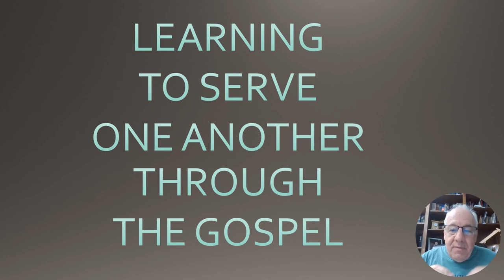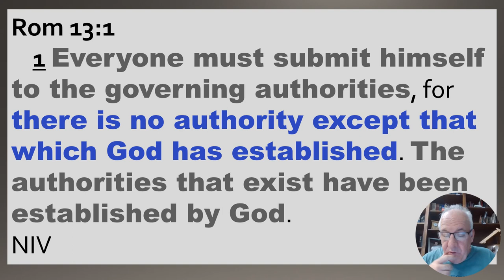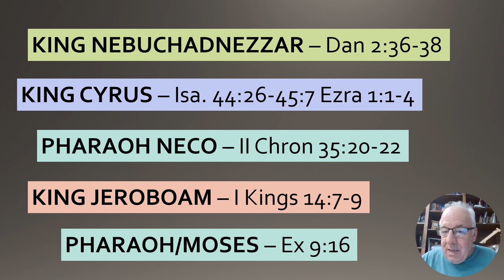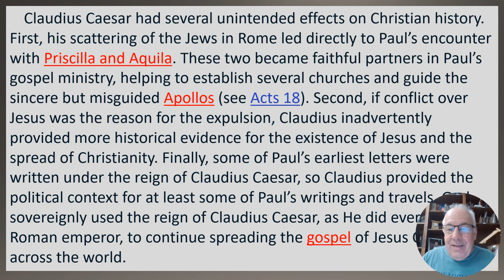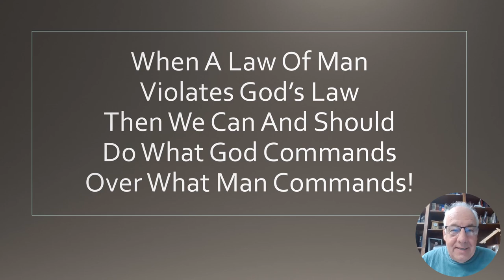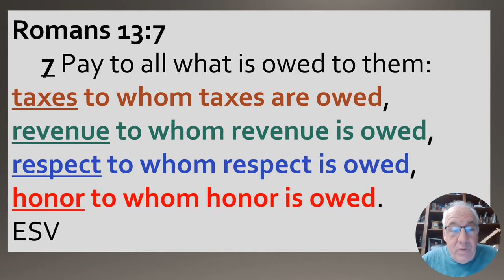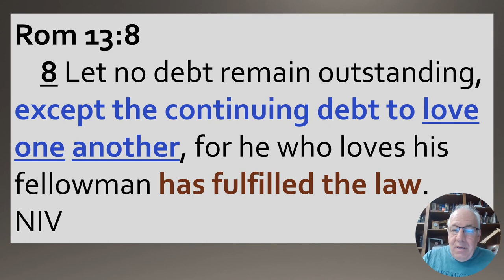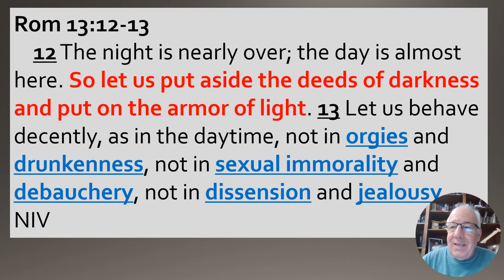Romans Series - God Politics And Paying Taxes - Chapter 13 - Lesson 24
Politics and Christianity; Paying taxes and being a Christian; should Christians pay taxes? What did Jesus say about paying taxes; Loving God; Loving our neighbor; Who is my neighbor? Romans chapter 13; Living in Rome as a Christian; James Sanderson; Brown Street church of Christ; Church of Christ; Roman Christians; How to live as a Christian; Politics and a Christian; Should a Christian be involved in politics?